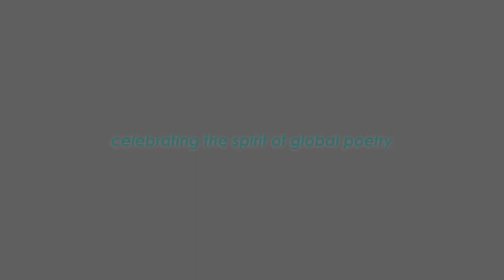Kavitabol - Hindi - Sarveshwar Dayal Saxena - Desh Kagaz Par Bana Naqsha Nahi Hota - kavitabol.com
देश कागज पर बना
नक्शा नहीं होता
कि एक हिस्से के फट जाने पर
बाकी हिस्से उसी तरह साबुत बने रहें

Poetry is far more than merely a decorated piece of text. It is a tool to bring about the intellectual and fundamental changes we always keep on trying for. It is this great impact of poetry that makes us believe in it and compels us to take up the responsibility to help it reach the masses.